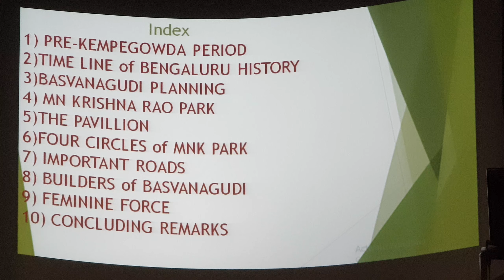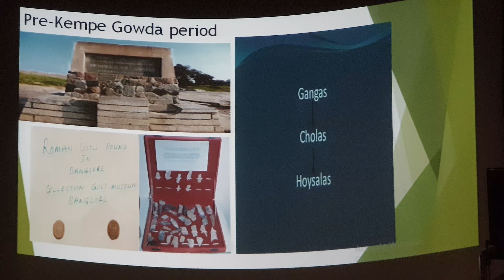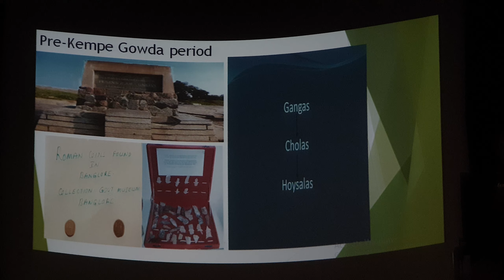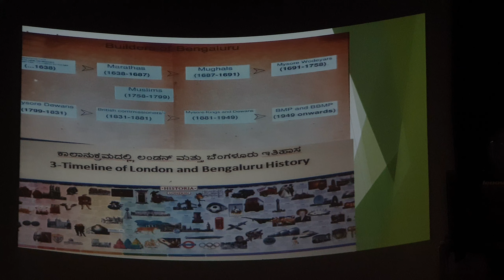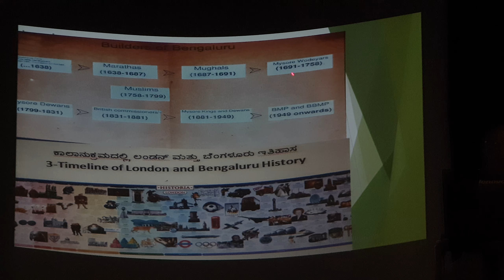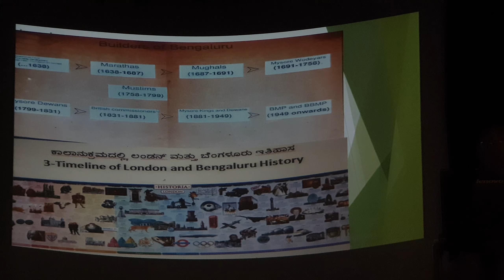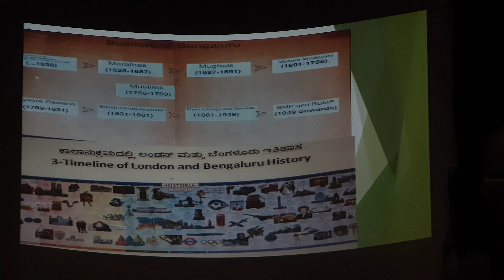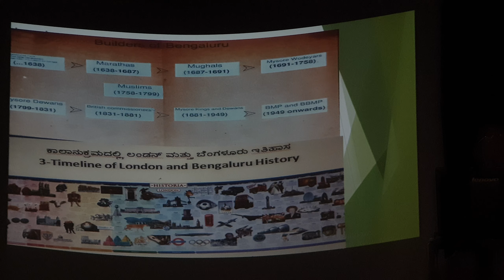Bangalore to Basavanagudi - Suresh Moona (Part -1)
Event Details:
April 28 th Sunday 6:15 PM
Sri K V Ramachandra Rao and Smt. D V Padmavatamma
Memorial Endowment Programme
Topic : Bangalore to Basavangudi- Timelines
Speaker : Sri Suresh Moona (Noted columnist and Historian)
Donor : Koppa Family